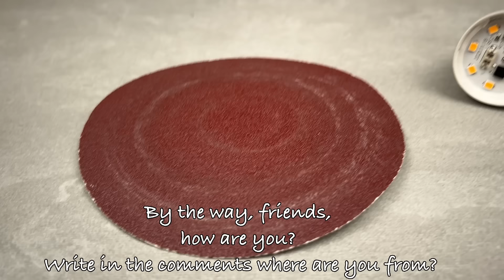🔥 The LED light bulb will never go out! Just take a pencil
The LED light bulb will never go out! Just take a pencil Hello! I am glad to welcome you to my channel, where I share with you my professional knowledge and tips on electronics repair. Today I would like to show you how to quickly and easily repair a broken led light bulb using a regular pencil.

To start, open the light bulb to check which LED is not working. To do this, you will need a wire to test each LED individually. Having identified the faulty LED, proceed to the next step.

Now take a pencil and sharpen the lead. The lead in a pencil is an excellent current conductor, and it is he who will help you in this matter. Carefully bring the sharpened lead up to the faulty LED and make sure it makes good contact with the wires. This will restore the electrical connection and return the lamp to a working state.

After completing all these steps, check the result by turning on the light. You will see that the light bulb works like new again! Restoring LEDs with a pencil is an easy and effective way to save money on buying new light bulbs.

I hope you like this result and can use this method to repair your led bulbs.